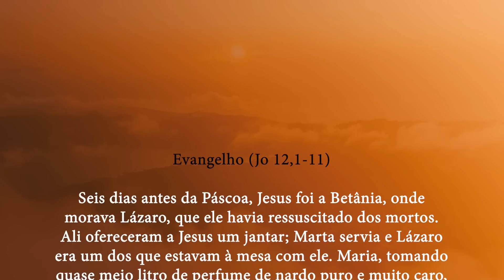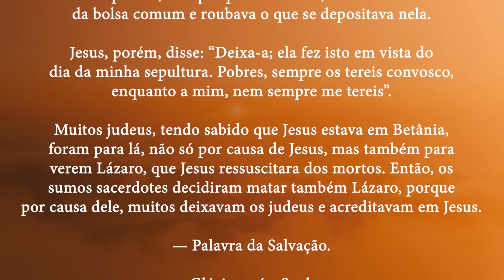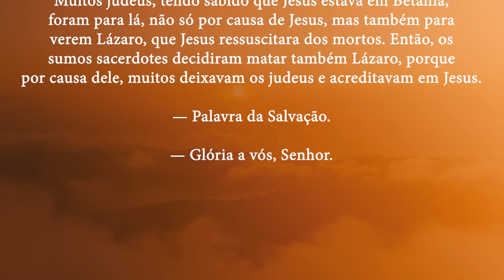Ele pode curar seu coração | Jo 12,1-11 | Padre Adriano Zandoná (03/04/23)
Seis dias antes da Páscoa, Jesus foi a Betânia, onde
morava Lázaro, que ele havia ressuscitado dos mortos.
Ali ofereceram a Jesus um jantar; Marta servia e Lázaro
era um dos que estavam à mesa com ele. Maria, tomando
quase meio litro de perfume de nardo puro e muito caro,
ungiu os pés de Jesus e enxugou-os com seus cabelos.
A casa inteira ficou cheia do perfume do bálsamo.

Então, falou Judas Iscariotes, um dos seus discípulos,
aquele que o havia de entregar: “Por que não se vendeu
este perfume por trezentas moedas de prata, para dá-las
aos pobres?” Judas falou assim, não porque se preocupasse
com os pobres, mas porque era ladrão; ele tomava conta
da bolsa comum e roubava o que se depositava nela.

Jesus, porém, disse: “Deixa-a; ela fez isto em vista do
dia da minha sepultura. Pobres, sempre os tereis convosco,
enquanto a mim, nem sempre me tereis”.

Muitos judeus, tendo sabido que Jesus estava em Betânia,
foram para lá, não só por causa de Jesus, mas também para
verem Lázaro, que Jesus ressuscitara dos mortos. Então, os
sumos sacerdotes decidiram matar também Lázaro, porque
por causa dele, muitos deixavam os judeus e acreditavam em Jesus.